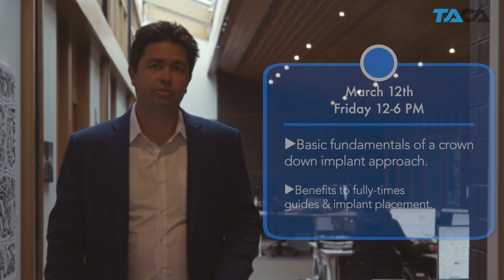TADA—Maximizing Dental Implant Possibilities with Dr. Ford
Join us at the TruAbutment Headquarters on 3/12 for an Implant Seminar by Dr. Jonathan Ford, a certified CEREC trainer.